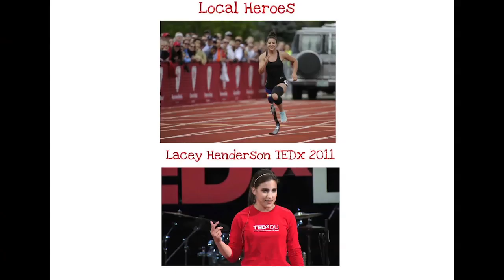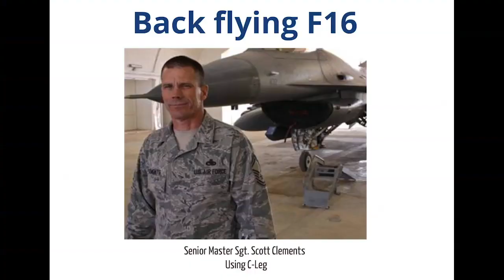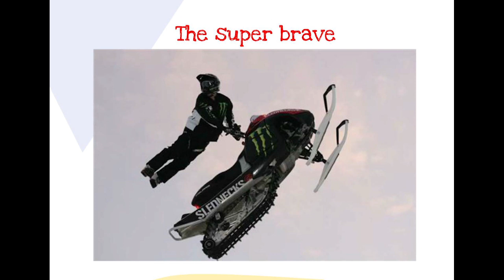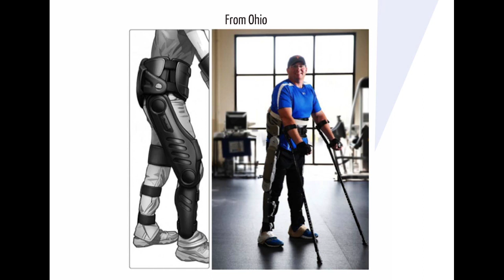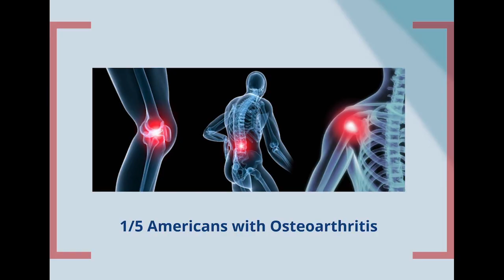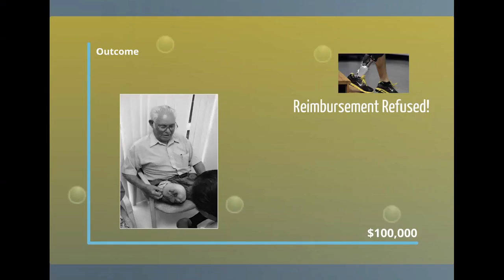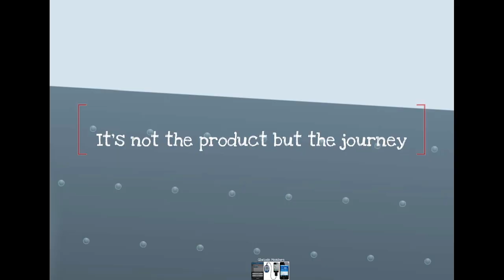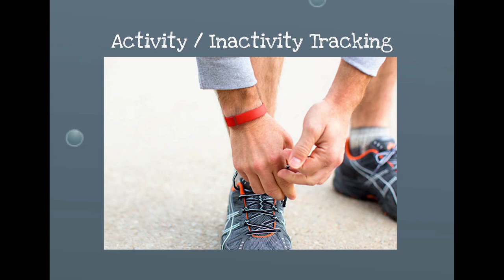Bionic Impact: Eythor Bender at TEDxMileHigh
What is the future of active bionics? The technology has allowed athletes to return to sport, but at a high cost. In this talk, Eythor Bender discusses the past, present, and future of active bionics.